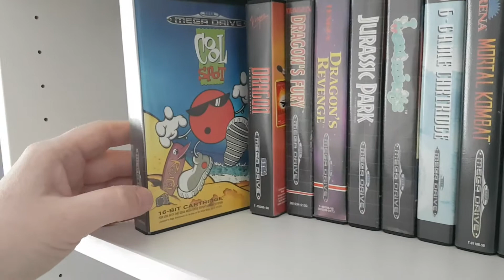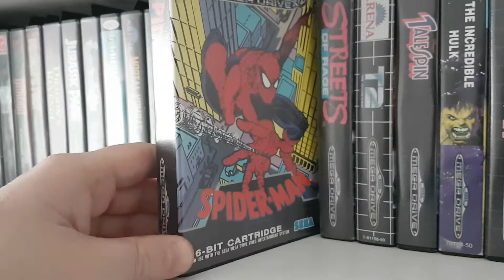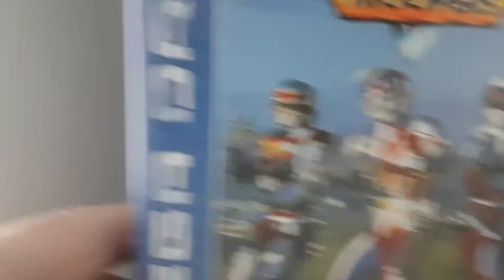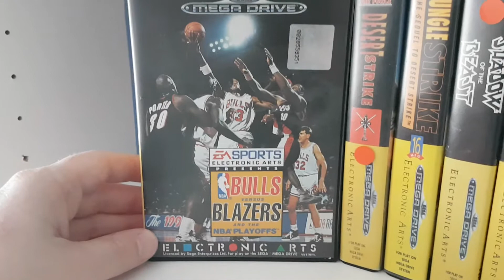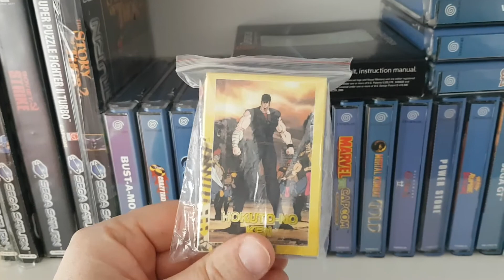Ma collection 2020 part7 Megadrive et Saturn